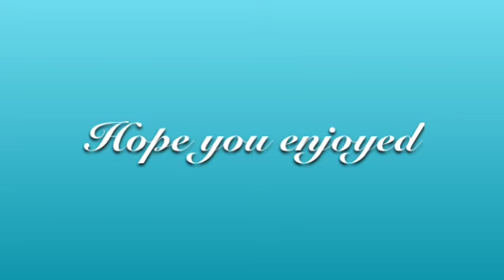AJMV ~ In the end